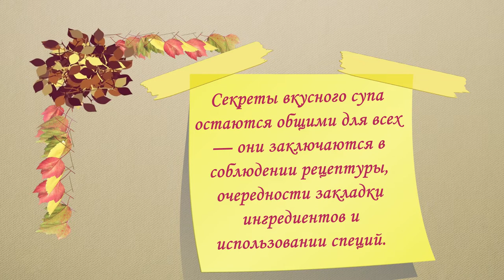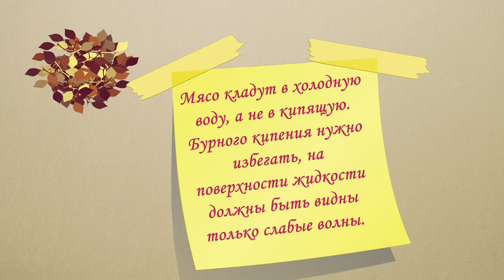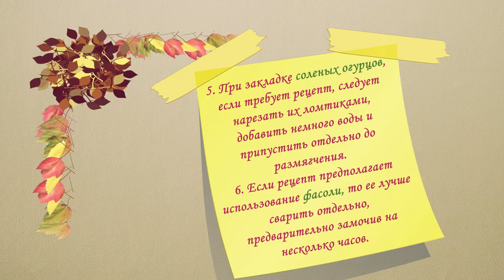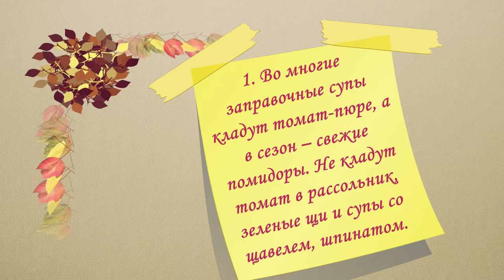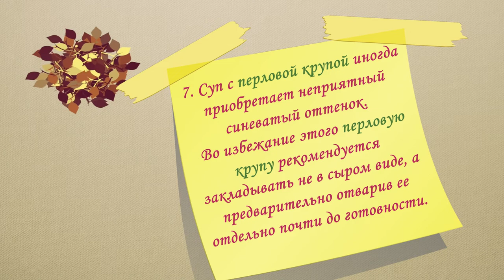Секреты приготовления вкусного супа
Сытный и полезный суп — основа здорового питания. Если все его ингредиенты будут правильно подобраны и приготовлены, с ним вы получите все необходимые питательные вещества. А узнав секреты приготовления вкусного супа, вы сможете создавать настоящие кулинарные шедевры. Ведь мало выбрать для него хорошее мясо или овощи, нужно знать, как добиться правильной консистенции, красивого оттенка, какие специи и добавки можно использовать. Поэтому стоит поближе познакомиться с этим секретами. Приглашаю также посетить блог Веры Зайцевой Спасибо.